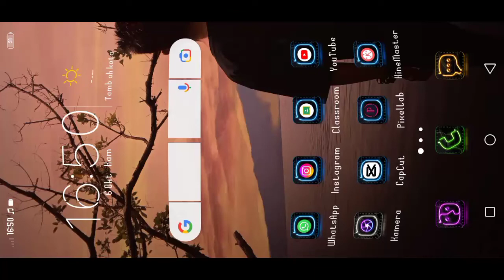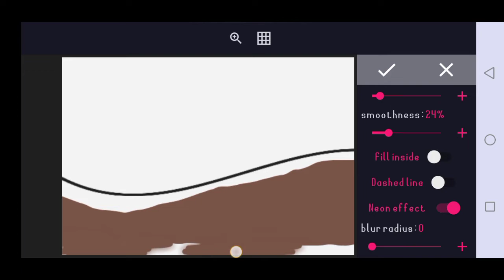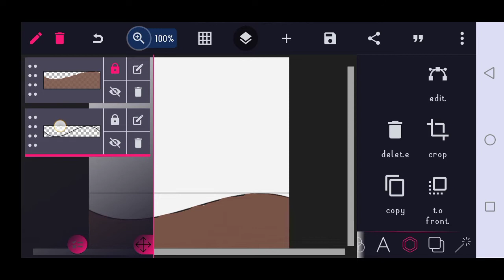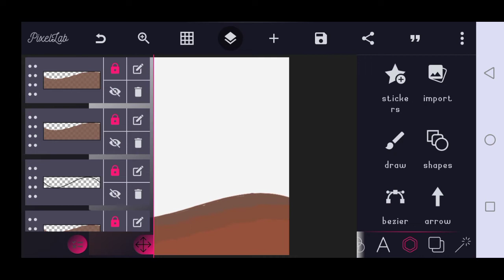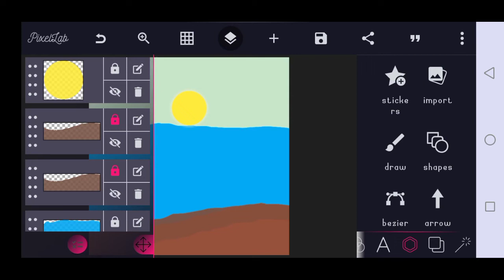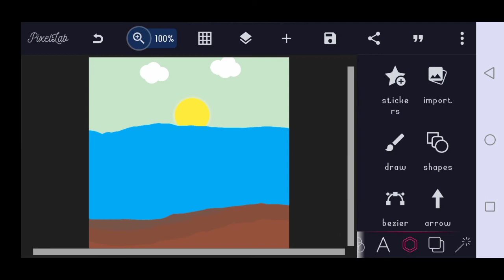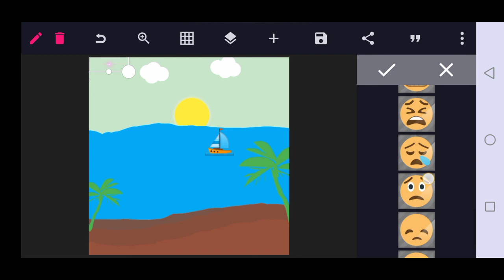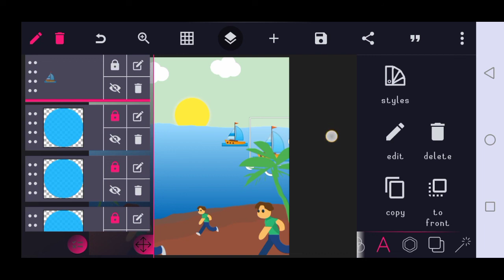Vector Tutorials!! Illustration of scenery in pixellab